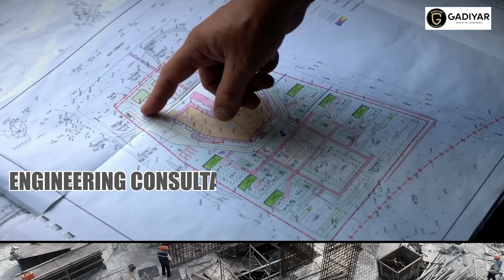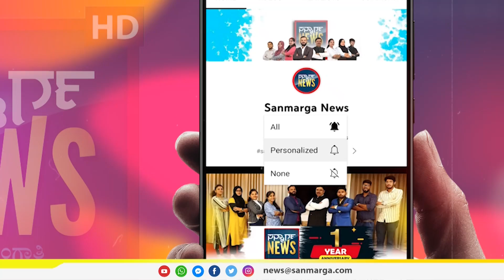ನ್ಯೂಸ್ ಬುಲೆಟಿನ್- 21-11-2023 | SANMARGA NEWS